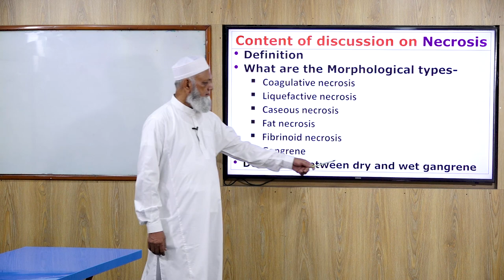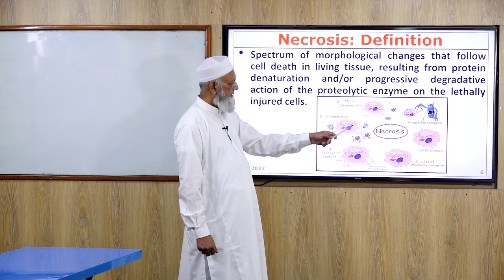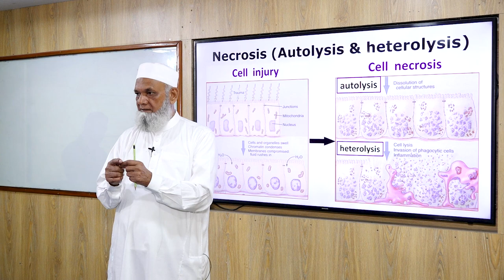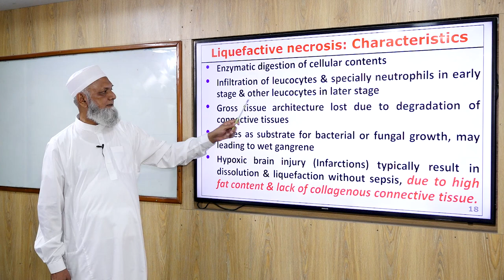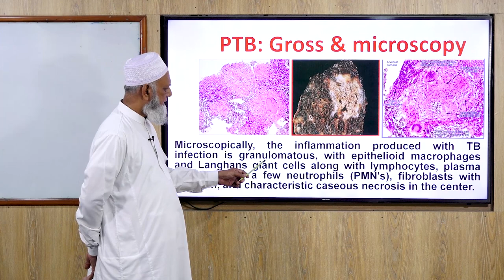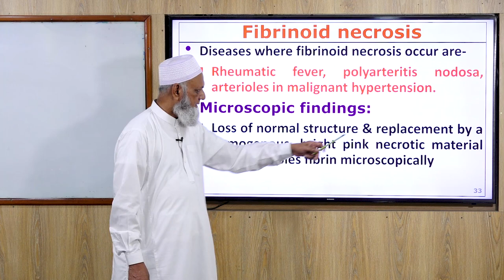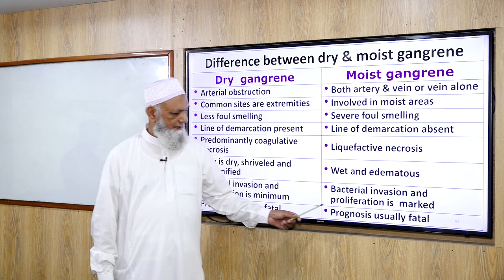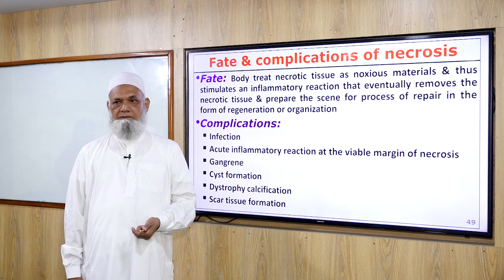Necrosis & Program Cell Death II Prof. Md. Abu Sayeed II Professor Sayeed's pathology Lecture.